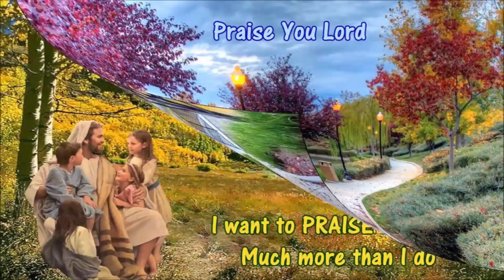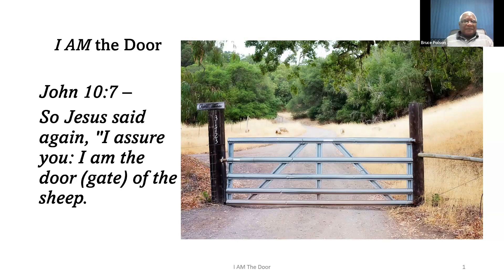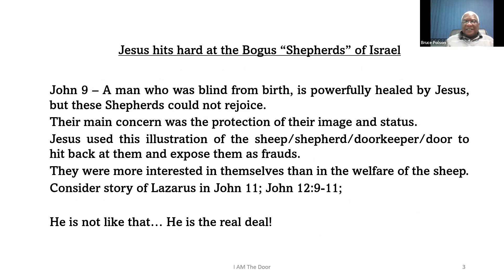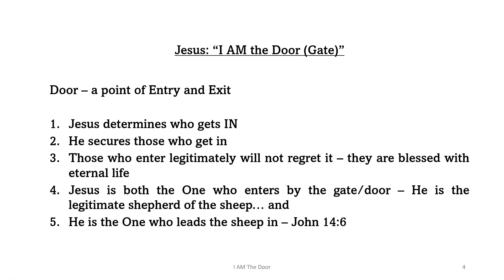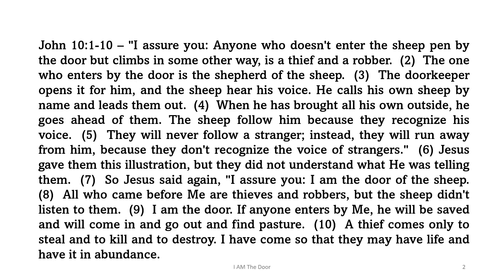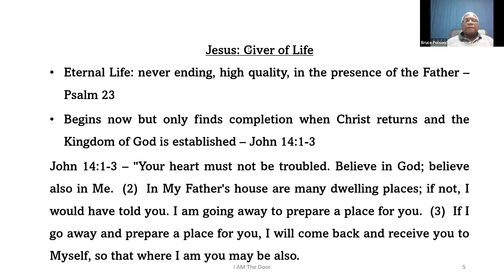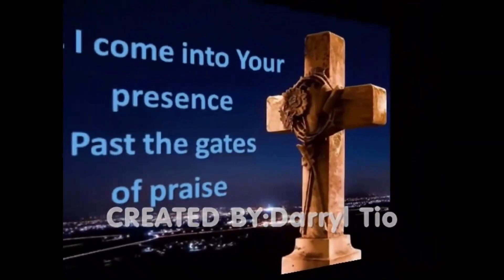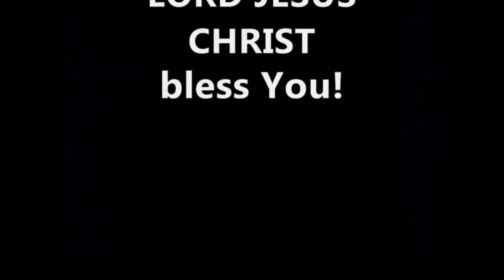I AM THE DOOR OF THE SHEEP by Pastor Bruce Polson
Meadowbrook Merrivale Cure Bible Study Series
THE I AM – who meets all our needs.

GOD REVEALS HIMSELF
“I am the door of the sheep.”
John 10:7
Tuesday, June 20, 2023
at 6:30pm